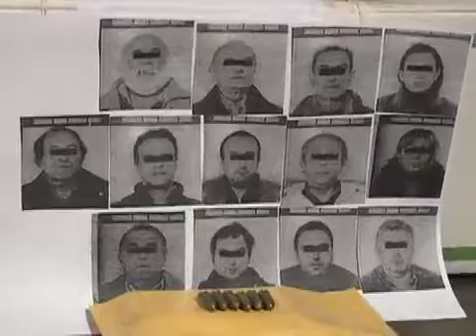TG FLASH CRONACA 01 12 10